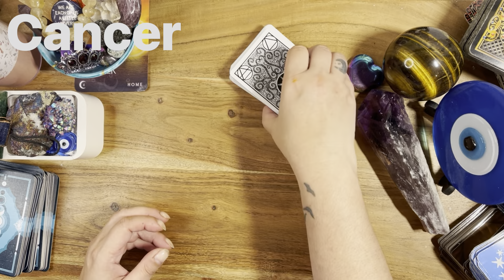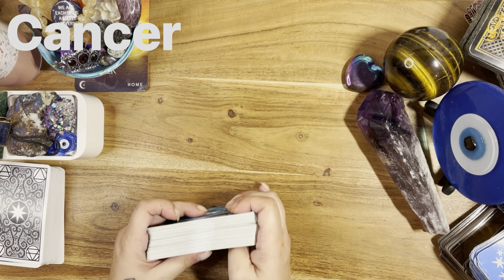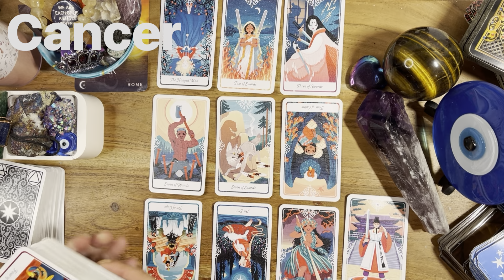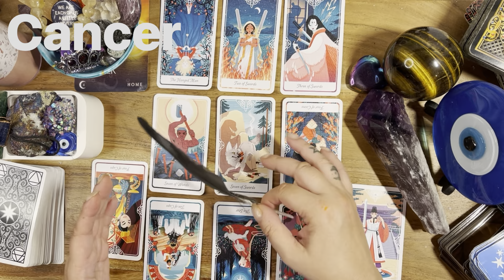CANCER - BALANCING THE KARMIC SCALES - MAY 30TH - JUNE 5TH 2022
I will not be accepting donations, please find a charity you love . Pay it Forward. Support your community or give to the homeless. ❤️

Patrizia Luna

Patrizia_1111
I need to help to report them .

55011 rue Fairmount
Montreal, Quebec
H2T3E2
Canada 🇨🇦
Astrologycafe.com
Astro.com
Astrotheme.com

Patrizia_1111
Blueangel444

Contact my soul brother :

• psychic Readings
• energetic Healings
• spiritual Coaching
+ more

If you looking for a different type of healing modalities
Please reach out to my soul sister  :